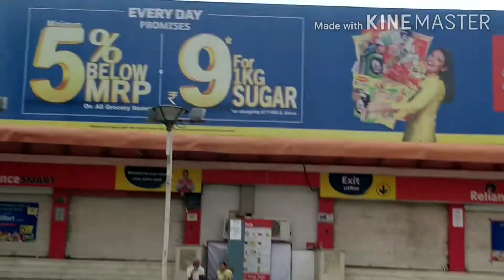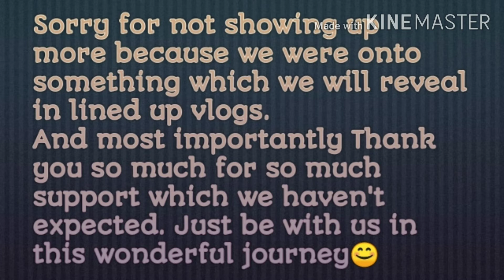Wife and husband relationship | Ayurvedic University of Jamnagar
Failed grocery shopping || Cows in BJP led government | Ayurvedic University of Jamnagar

We went for the grocery shopping and the Mart was closed and guess whose mistake was this?
so then we displayed our beautiful jamnagar city and world's 1st and very old Ayurvedic University

Our Previous vlogs-:

|| How to find sand for pot || pot planting || A tasty recipe of cheese uttapam||

Eating banana challenge without using hands || Husband v/s wife || bitter punishment||

|| Best Crispy Golgappe / Panipuri recipe || husband v/s wife golgappe challenge ||

||Weekends outing after lockdown || Long drive in rain || Hidden place to visit in Jamnagar||

||Diksha's balcony cafe ||Best coffee recipe|| Late night bites || New vlogger in the arena||

||Healthy morning routine || Plant pot idea using recycled materials|| DIY Pots ||

||Cooking vlog| Making white pasta in 5 min.||Without making white cream| Easy to make||

Diksha and Rohit❤️